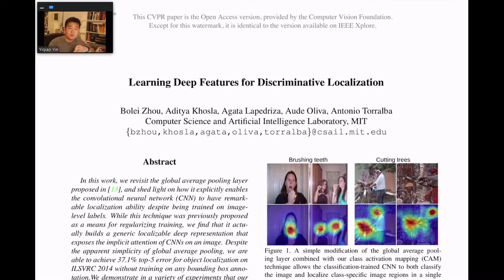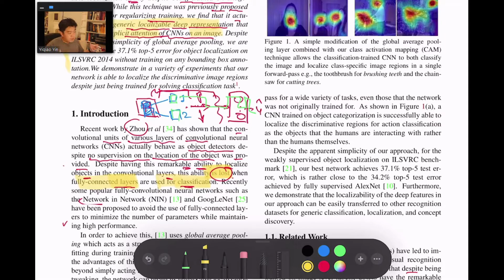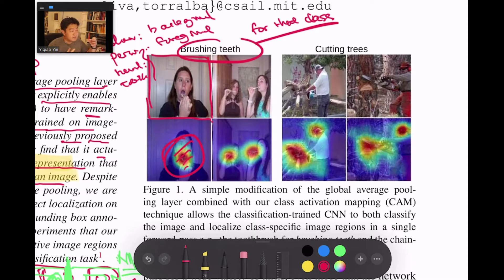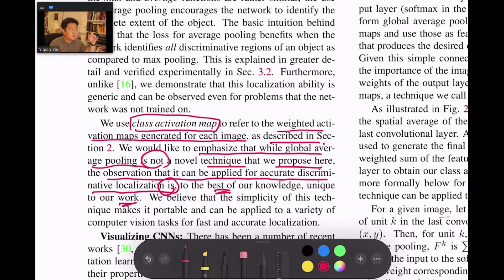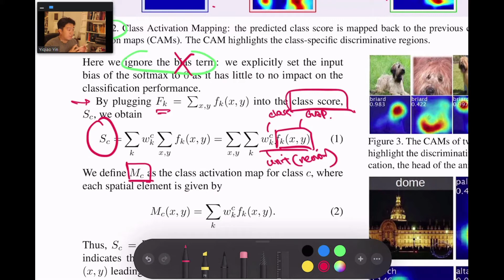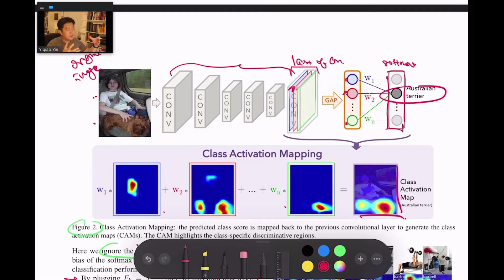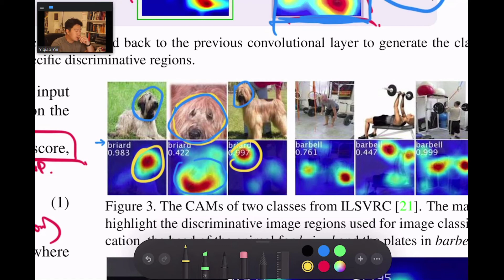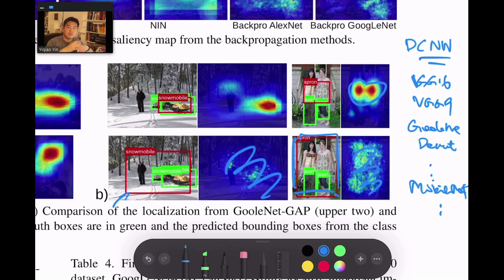READ AI WITH ME - CLASS ACTIVATION MAP (ZHOU ET AL., 2016)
How do Convolutional Neural Network see? How does AI utilize the information from the images to make predictions? In this episode, let me take you on a journey to visualize and perhaps explain how AI make predictions. Enjoy!